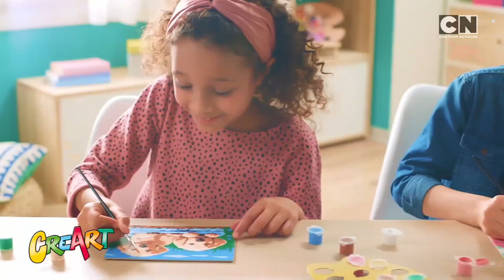Cartoon Network (United Kingdom) - Continuity (December 23, 2021)